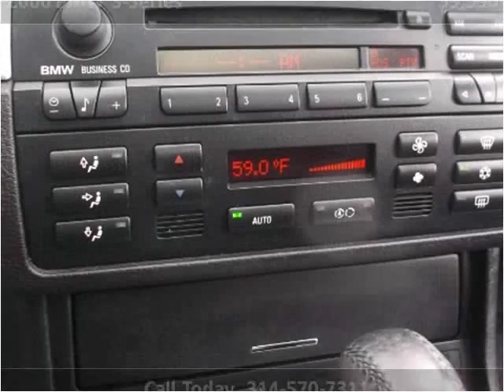2006 BMW 3-Series Used Cars Saint Louis MO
This 2006 BMW 3-Series is available from Roger Wilson Motors.